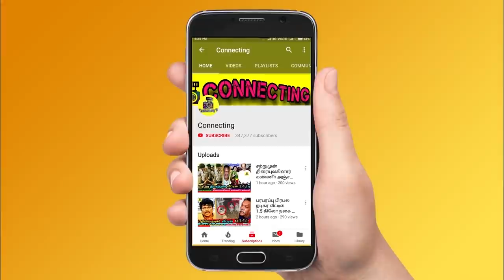Akshara வை Touch பண்ணும் Niroop ! இடுப்பை பிடித்து இழுத்தது சரியா ! Bigg Boss 5 Tamil ! Vijay TV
Akshara வை Touch பண்ணும் Niroop ! இடுப்பை பிடித்து இழுத்தது சரியா ! Bigg Boss 5 Tamil ! Vijay TV ! Kamal Haasan ! Bigg Boss Tamil Season 5 | 9th November 2021 - Promo 3 | Bigg Boss 5 Tamil 37th day - Luxury Budget task | Bigg Boss Tamil Season 5 – today promo 1 | Bigg Boss Tamil Season 5 – Luxury Budget task | New Promo |

Bigg Boss Tamil 5 -  Ciby and Akshara fight after niroop and varun fight ! Akshara shout at ciby as stupid

Niroop kurumpadam for touch Hip akshara in task

Akshara ciby fight prevails even after a week that reflects in luxury budget task

Ciby links senbagame senbagame task after Varun and Niroop fight

Ciby Akshara clash become huge as this problem prevails in this luxury budget task from senbagame senbagame task

Varun and Niroop fight in bigg boss house for luxury budget task

Niroop and Varun huge fight makes the luxury budget task very interesting and make the house shocking

Shocking fight between niroop and varun makes the other housemates stunned

Niroop played dirty game and that makes varun angry on him ! Varun blast niroop for playing dirty game in luxury budget task

Varun scold niroop with many words and had a big fight with him

Varun and niroop fight priyanka deshpande shout at them to stop the fight

Varun and niroop clash makes the luxury budget task furious and make other housemates shocked

Fight Breaks Out Between Varun & Niroop | Shocking | Bigg Boss 5 Tamil

Ciby akshara fight | Akshara niroop fight | Niroop varun fight | Ciby varun fight | Akshara clash with ciby | Varun clash with ciby | varun clash with niroop | Akshara clash with niroop

Bigg Boss this week nomination list: Raju | Akshara | Pavni Reddy | Madhumitha | Abinay | Ciby | Imman

This week nomination process was very interesting as many people try to nominate Raju

Raju is playing safe game said by Priyanka and niroop said he has got another face and not showing that

Imman annachi is getting very low votes since the nomination process so probably he would be eliminated this week

Due to heavy rainfall bigg boss house filled with water and many properties damaged

All bigg boss contestants are shifted to a nearby five star hotel to stay safe in this rainy season

Bigg boss contestants are shifted with necessary precautions to keep them safe in a nearby five star hotel

Due to heavy rainfall bigg boss tamil 5 show is stopped abruptly and all the housemates are kept in a 5 star hotel

Bigg boss housemates are in trouble due to heavy rainfall and that makes the impact in bigg boss house which leaves them not to do any task